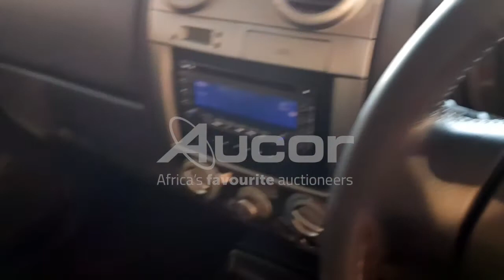ISUZU KB300 D-TEQ LXP/U D/C